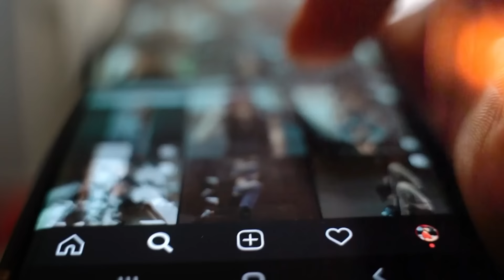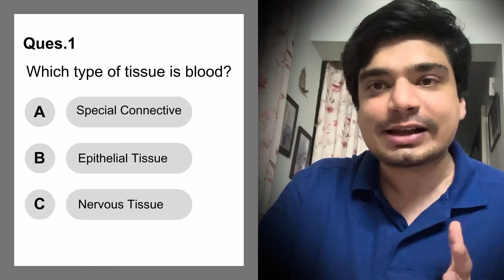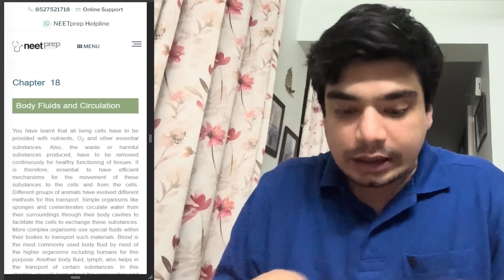Droppers are never Toppers - Busting the myth!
JOIN my Telegram Group (Dr. Aditya Sanjay Gupta) from the

Link of TARGET Batch for NEET 2025 Aspirants - To solve Maximum MCQs over next 1 year!